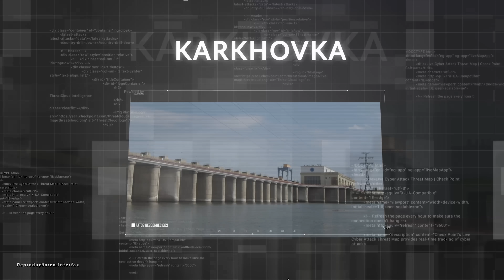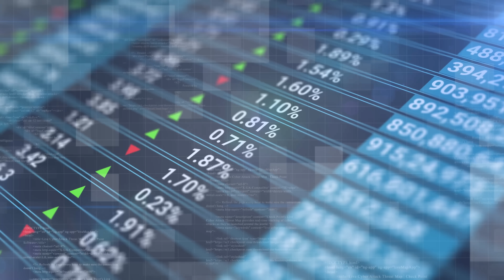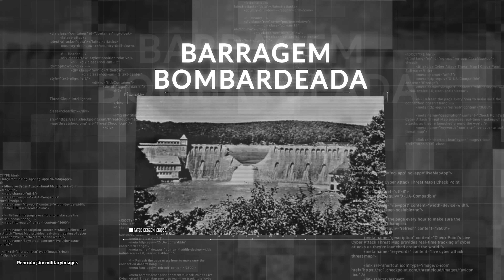A RÚSSIA quer EXPLODIR a BARRAGEM de Kakhovka - DEVASTAÇÃO na Ucrânia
O mais recente capítulo da guerra Rússia x Ucrânia trouxe novidades nada agradáveis para os ucranianos. Tão devastador quanto uma potente bomba seria a explosão de uma barragem. Será que é isso mesmo que a Rússia pretende em sua nova investida?

-O que EUA e OTAN podem fazer se a RÚSSIA usar ARMAS NUCLEARES?

Ficha Técnica:
ROTEIRISTA: Mozart J Fialho / EDITOR DE VÍDEO:  Pedro Júnior de Souza / ILUSTRADOR (THUMBNAIL): Rafael Dias /   DIREÇÃO DE FOTOGRAFIA e OPERAÇÃO DE CÂMERA: Francisco (Sombra)  / AUXILIAR DE CÂMERA: Danyllo Freitas / AUXILIAR DE ESTÚDIO: Pablwo Henryky / PRODUTOR: Thales da Guarda /  DIREÇÃO DE ESTÚDIO: Carlos de Freitas /ÁUDIO e DIREÇÃO DE CENA E DE GRAVAÇÃO: Marlúcio Rezende / REVISÃO DE ROTEIROS: Maurício Moreira / CHEFE DEP. YOUTUBE: Gabriel Vilela / GERENTE DE PRODUÇÃO: Augusto Ijanc  / PRODUTOR EXECUTIVO: Luiz Phellype Alves